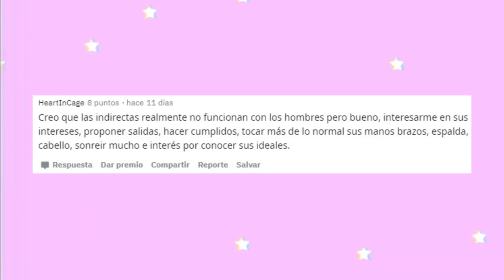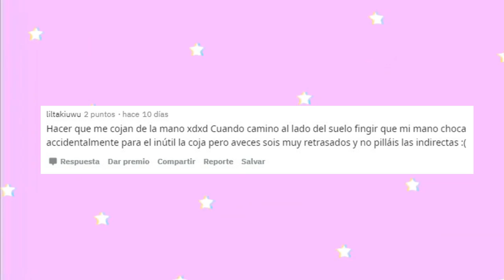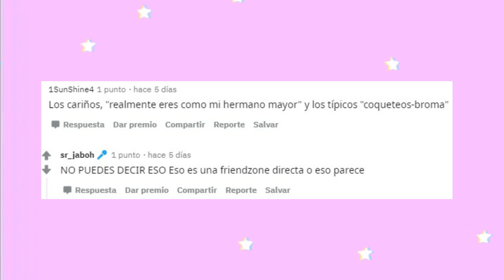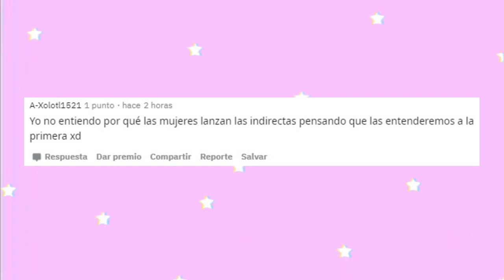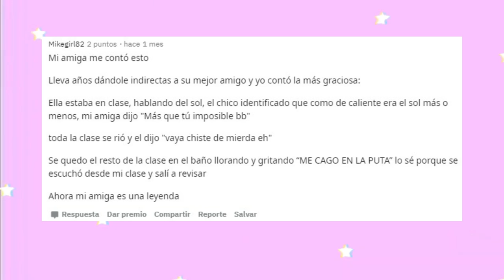Chicas de reddit, ¿Qué indirectas le sueles mandar a los chicos?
Las mejores preguntas de Reddit en un solo lugar, con buena edición y... comentadas y ahora con memes :v!!